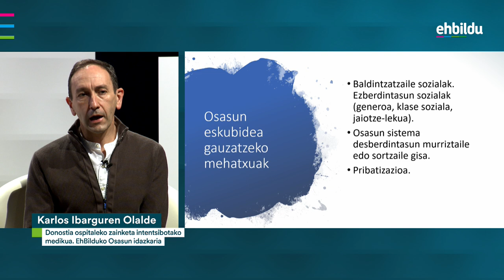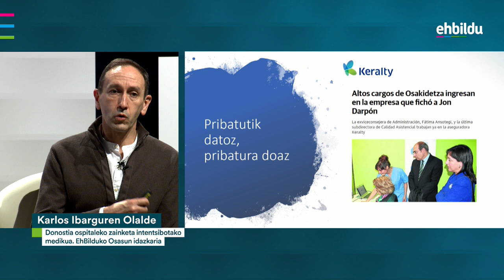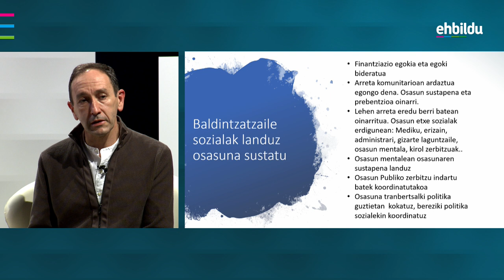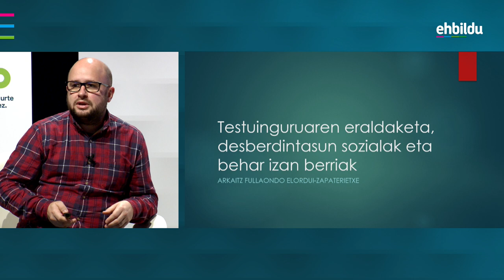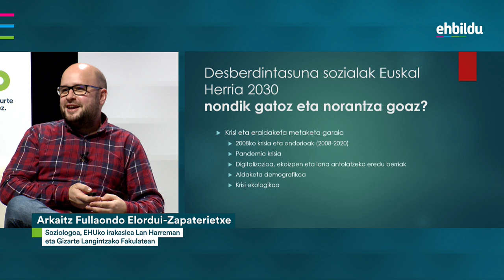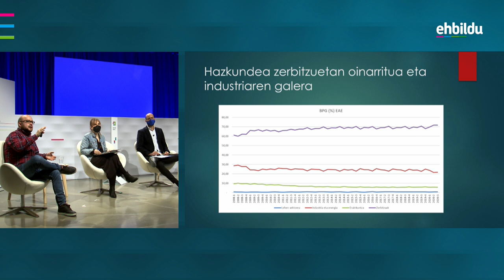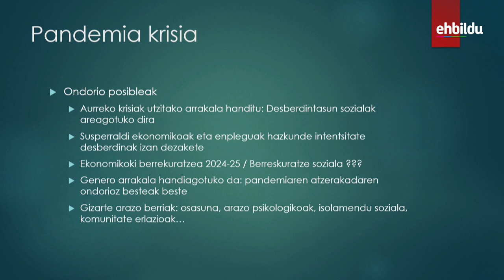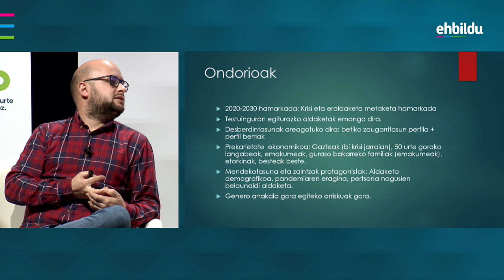Osasuna, zaintza eta babes soziala: elkar-zaintza oinarrian •